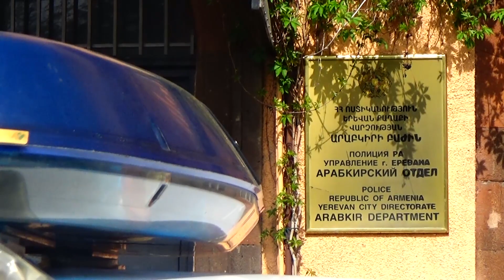Ոստիկանության բաժիններում արձանագրվել են ապօրինի զենք-զինամթերքի կամավոր հանձնման դեպքեր